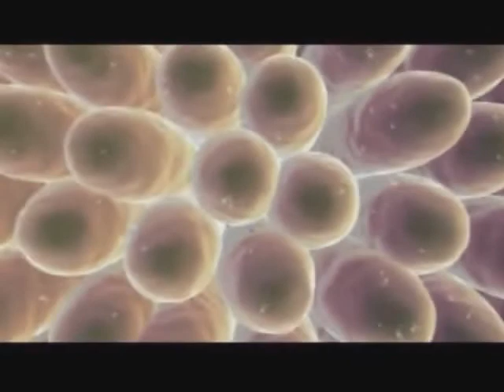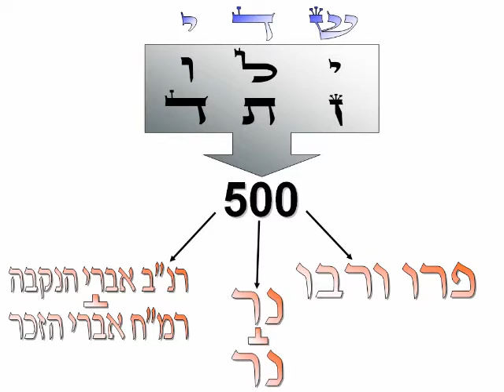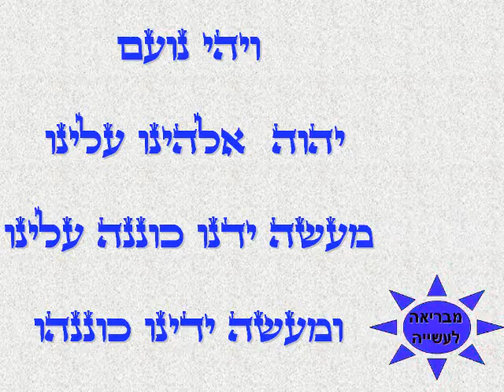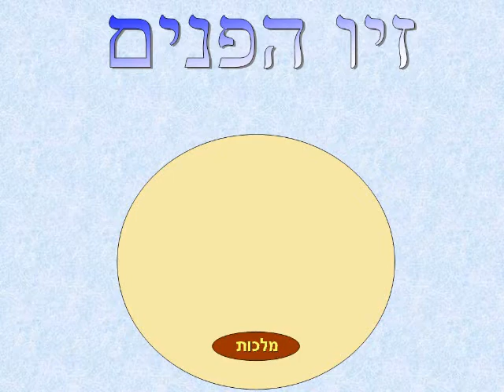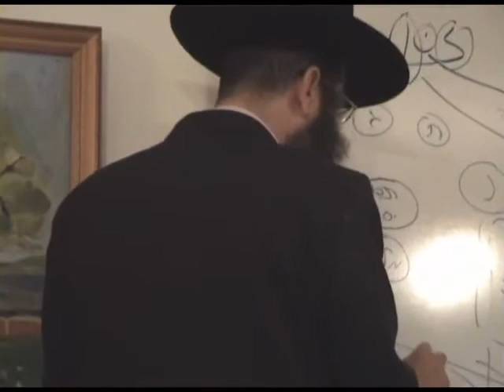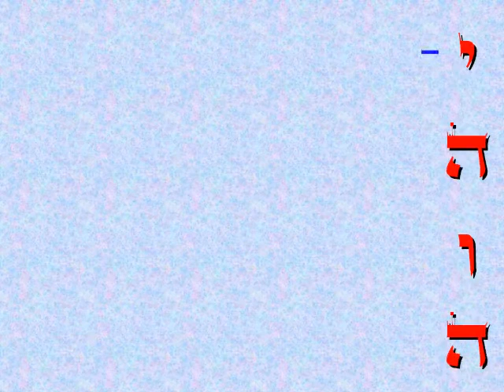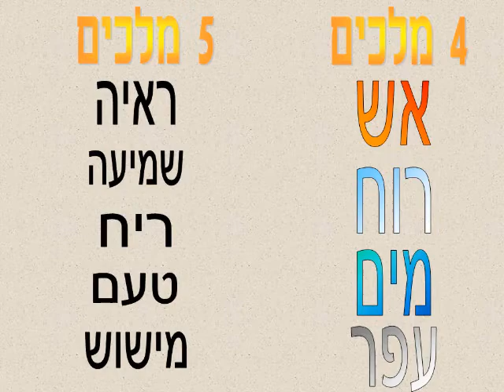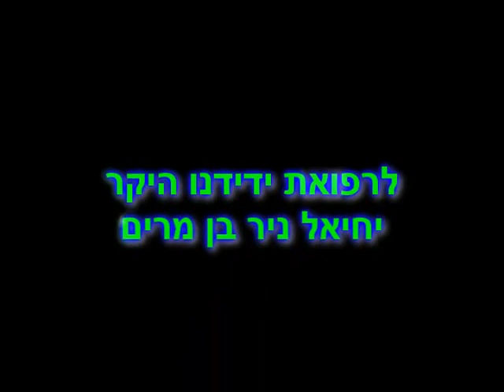עצם הלוז שורש חושי האדם הרב משה ארמוני מרתק!!!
להורדה כ-300 הרצאות לשמיעה של הרב משה ארמוני חינם ללא הרשמה (בכל הורדה כ-20 קבצים) לחצו על הקישור הבא

להורדה כ-600 הרצאות בעיקר לשמיעה בעיקר של הרב בניהו שמואלי חינם ללא הרשמה (בכל הורדה כ-50 הרצאות) לחצו על הקישור הבא

להורדה כ-20 הרצאות לצפייה (בימים הקרובים נעלה עוד כ-60 ) וכ-600 שיעורים לשמיעה של הרב מאיר אליהו חינם ללא הרשמה (בכל הורדה עשרות שיעורים) ליחצו על הקישור הבא

להורדה כ-250 הרצאות לצפייה וכ-1200 הרצאות לשמיעה של הרב יגאל כהן חינם ללא הרשמה (בכל הורדה עשרות לשמיעה או כ-3 לצפייה) לחצו על הקישור הבא

להורדה כ-900 שיעורים לשמיעה בעיקר של הרב יוסף מזרחי חינם ללא הרשמה (בכל הורדה עד עשרות הרצאות לשמיעה או כמה לצפייה (תלוי בגודל הקובץ) לחצו על הקישור הבא

להורדה כ-160 הרצאות לצפייה וכ-600 הרצאות לשמיעה של הרב זמיר כהן חינם ללא הרשמה (בכל הורדה 3-6 לצפייה או כ-30 לשמיעה) לחצו על הקישור הבא

הרצאות מומלצות